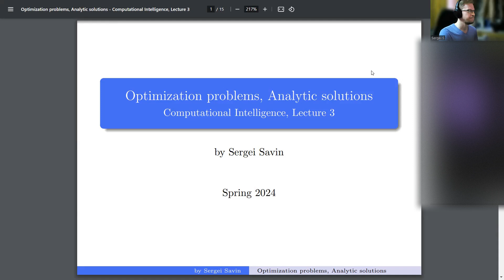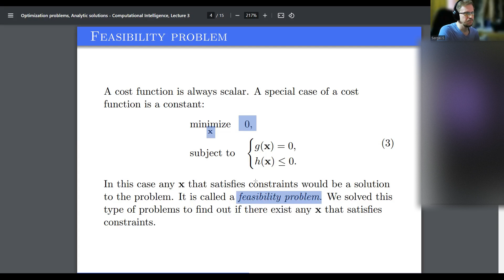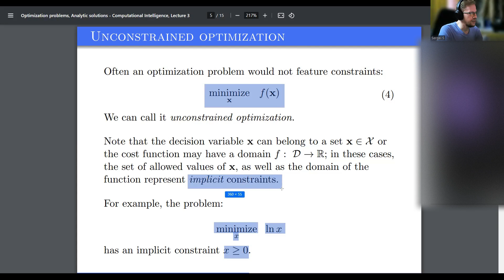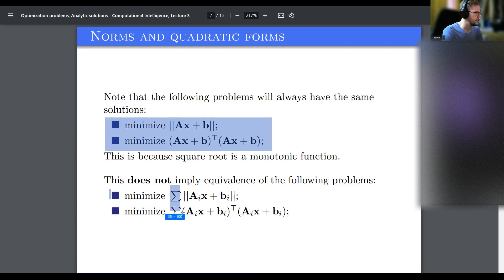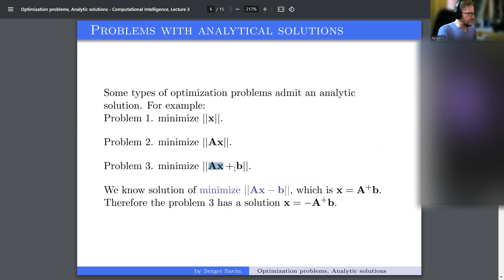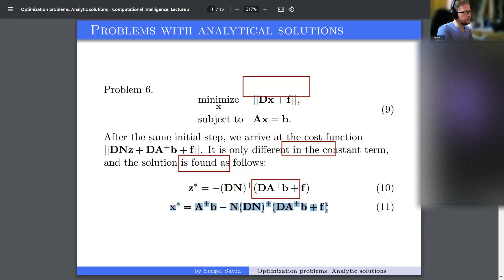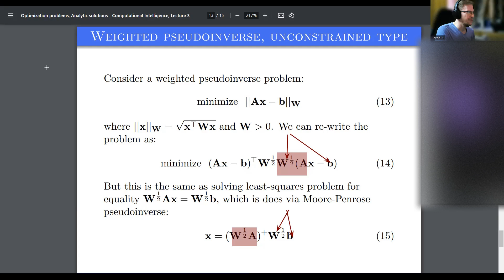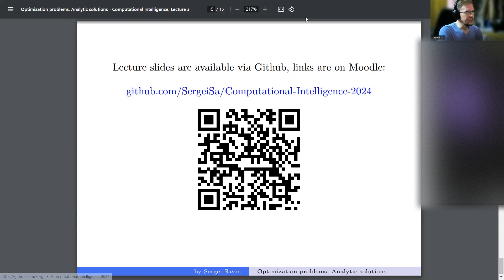Выпуклая оптимизация. Лекция 3 - Задачи с аналитическим решением